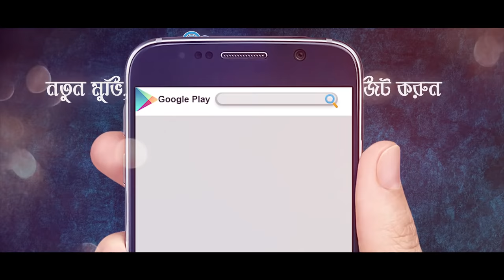Amar Prem Amar Priya (Title Song) | Pori Moni | Kayes Arju | Bengali Movie 2019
Presenting “Amar Prem Amar Priya ” Title Song from the upcoming Bengali Movie “Amar Prem Amar Priya” directed by "Shamimul Islam Shamim" and Produced By Mozammel Haque. Films starring  Pori Moni, Kayes Arju, Ali Raz, Misa Sawdagar  in the lead roles. Film Releasing Soon.

Title: Amar Prem Amar Priya Title Song
Movie : Amar Prem Amar Priya
Star Cast: Pori Moni & Kayes Arju
Directed by : Shamimul Islam Shamim
Singer: Protik Hasan
Lyric: Shamimul Islam Shamim
Tune & Music: Ahmmed Humayun
Choreography: Saif Khan Kalu & His Team
Produced By Mozammal Haque
Production : One Star Movies International